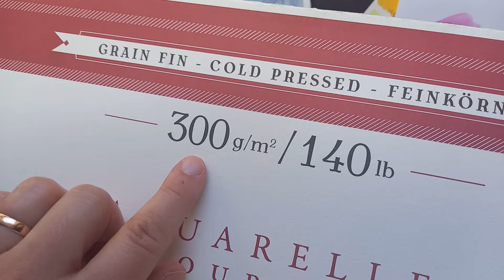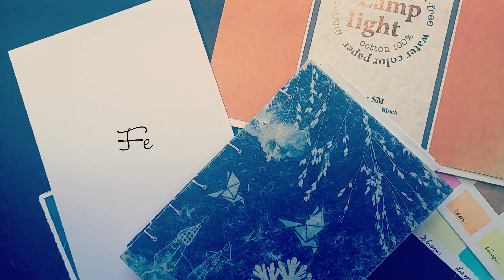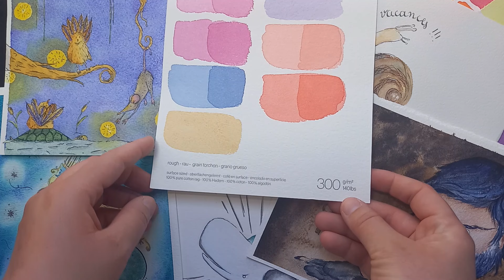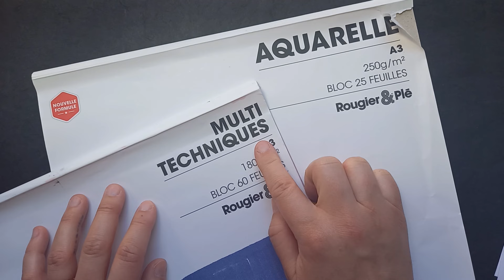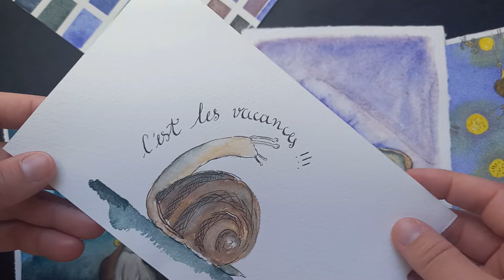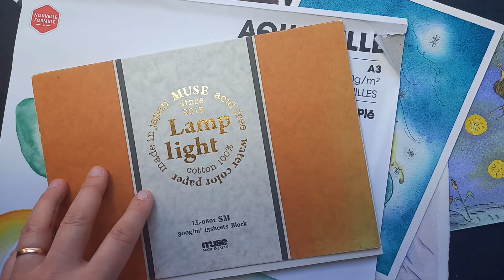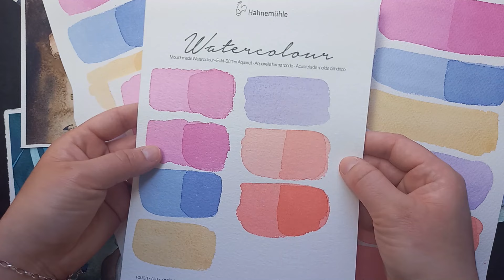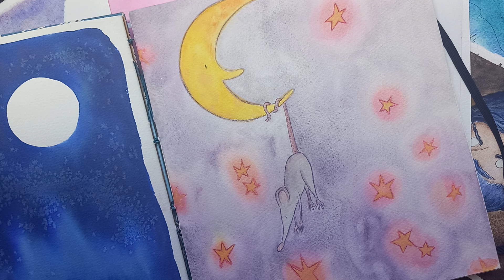Mon papier va-t-il supporter l'aquarelle ? | GUIDE débutants + mes papiers préférés [sous-titres VF]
Bonjour !
Que vous soyez grand débutant ou pas, voici un tutoriel rapido presto pour tout comprendre sur le papier à l'aquarelle ! J'ai chapitré, n'hésitez pas à vous en servir !

Je suis preneuse de vos retours pour la prochaine vidéo !

Merci !

Chapitres
00:00 : Intro
01:11 : Grammage
02:07 : Grain/texture
03:01 : Couleur
03:21 : Format (bloc, feuille, carnet)
05:05 : Composition (coton ou pas ?)
07:41 : Le papier mixed-media ?
08:33 : Mon conseil sur le coton
09:09 : Le collage (sizing)
10:05 : Résistance du papier
10:19 : Pourquoi le papier ne prend pas la couleur ?
11:27 : Alors, mon papier va-t-il supporter l'aquarelle ?
12:56 : Quelques exemples de papier et mes goûts
14:06 : Quel papier pour quel projet
15:12 : Conclusion

Merci !

Je m'appelle Valentine et je fabrique de l'aquarelle artisanale en Occitanie (Toulouse). Je fabrique des couleurs majoritairement non-toxiques à base de pigments naturels. Les godets naturels sont récoltés dans la nature : ce sont des cupules de glands de chêne. Si ma fabrication vous intéresse j'ai rédigé des articles dans les Coulisses de la Merlette (le blog).